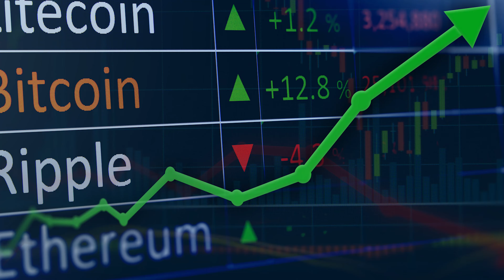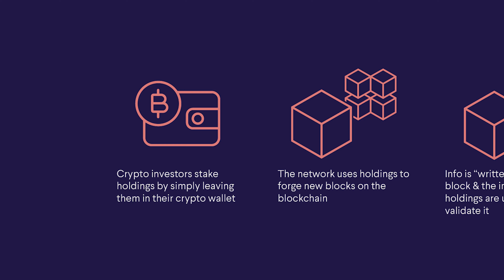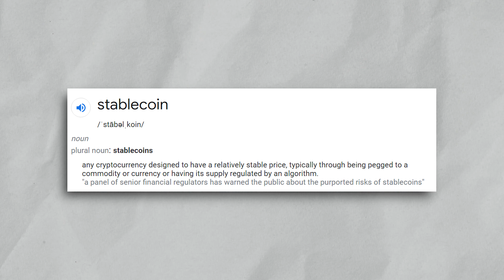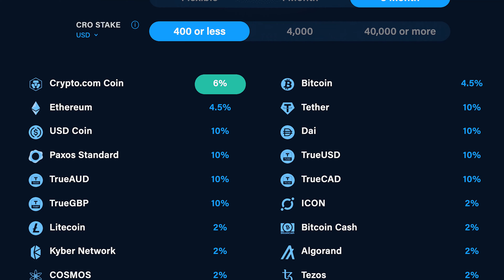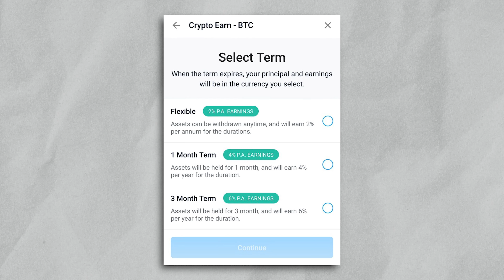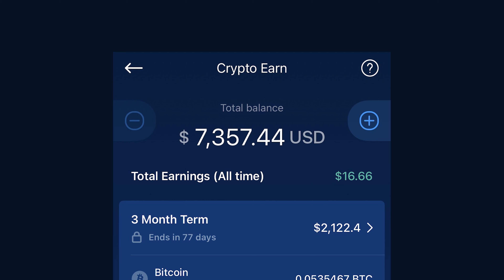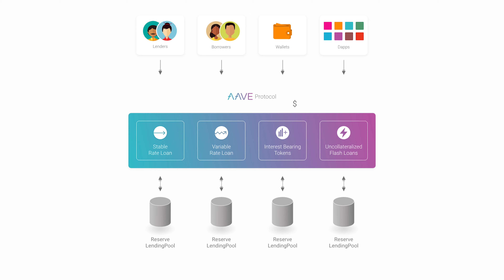How To Make Passive Income With Crypto! (SECRET WAYS)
In today's video, I go over how to make passive income with crypto. How you can use crypto to pay your bills and walk you through different platforms you can do this on. What’s really cool about these strategies is that all you really have to do is put your money in, and that’s it. You don’t have to actively manage or do anything you just let your money work for you and you collect that passive income! So make sure you watch the whole video through so you don't miss out any crucial info!